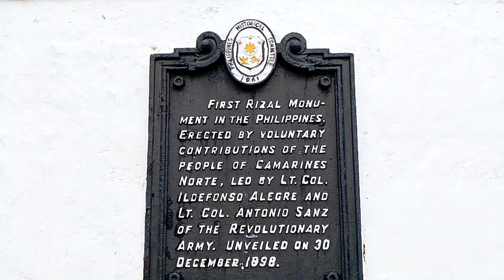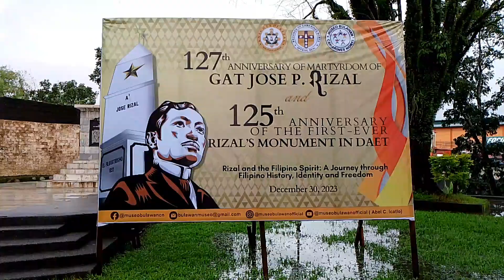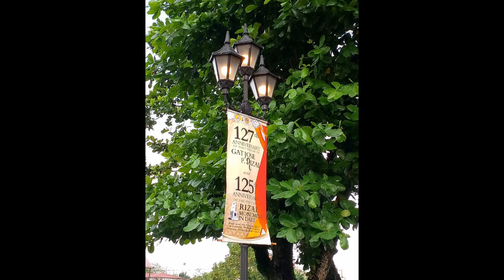GAT JOSE P RIZAL FIRST MONUMENT in Daet, Camarines Norte